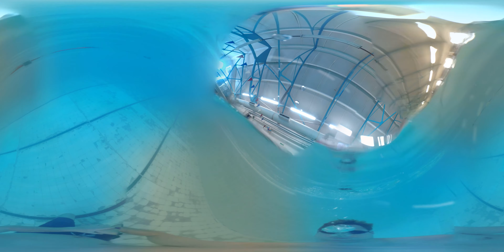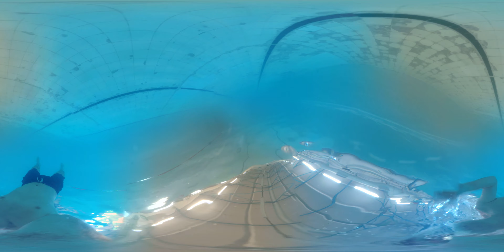Pool test 2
Rub-a-dub dub